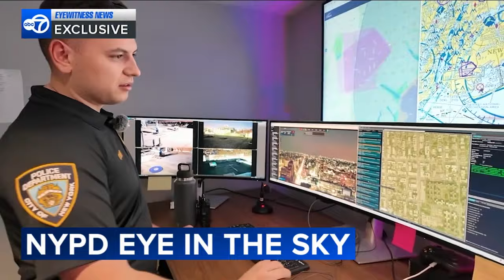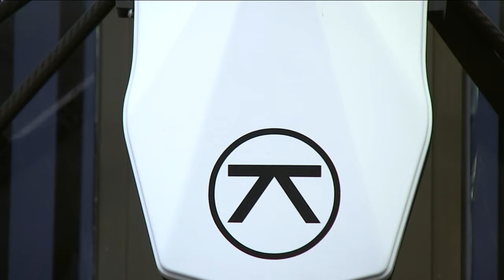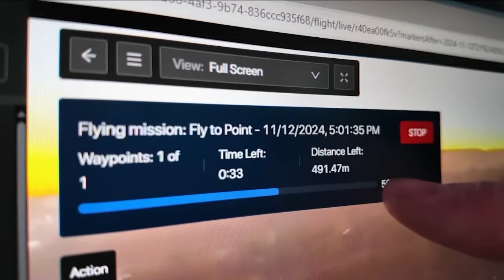Exclusive look inside NYPD's drone command center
Josh Einiger got an inside look at the NYPD's 'Drone as First Responder' program.